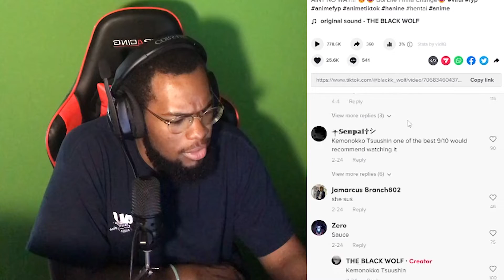Anime TikTok Is A Weird Place…